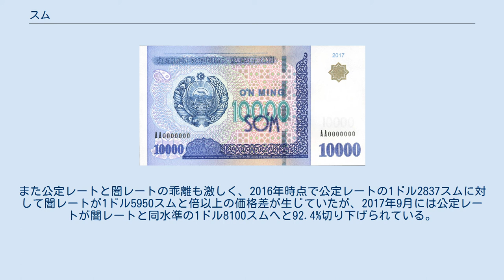スム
スム（ウズベク語: soʻm / сўм）は、ウズベキスタンの通貨。
ISO 4217の通貨コードはUZSである。
 旧ソビエト連邦時代、カザフ、キルギス、ウズベク各共和国ではソ連通貨であったルーブルがスム（ソム）と呼ばれており、通貨の裏側に15の連邦構成国語で書かれた額面にもそう記載があった。
連邦崩壊後に独立したウズベキスタンもその呼称を採用した（キルギスもキルギス・ソムを採用したが、一方カザフスタンではテンゲという新単位が導入されている）。
スムとは、カザフ語、キルギス語、ウズベク語に限らずトゥルク系諸言語において純金を意味する。
 ソビエト連邦の崩壊後も、旧ソ連諸国の多くはソビエト連邦ルーブルをそのまま使用し続けていたが、1993年7月26日にロシアが新ロシア・ルーブルを発行したのを機に各国も独自通貨を発行し始めた。
1993年11月15日、ウズベキスタンは新通貨スムを発行し、ルーブルと交換した。
1、3、5、10、25、50、100、200、500、1000、5000 および 10,000スムが発行されたが、これは当初より過渡的なものと考えられていたため、紙幣のデザインはかなり単純化されたものであった。
 1994年7月1日、2番目のスム（新スム）が発行され、1新スム＝1000旧スムのレートで交換された。
スムの下に100分の1であるティインという単位も導入された。
 ウズベキスタンでは、ソ連からの独立以後、公共物のラテン文字化を進めたが、紙幣は例外的に国民に浸透している旧来のキリル文字が使用されている。
ただし、2013年に新たに発行された5000スム札からラテン文字表記となった。
なお、貨幣は、既にラテン文字化されている。
 インフレが進行した結果、2017年現在では小額紙幣や硬貨はほぼ流通しておらず、100スム以上の紙幣のみが用いられている。
また公定レートと闇レートの乖離も激しく、2016年時点で公定レートの1ドル2837スムに対して闇レートが1ドル5950スムと倍以上の価格差が生じていたが、2017年9月には公定レートが闇レートと同水準の1ドル8100スムへと92.4%切り下げられている。